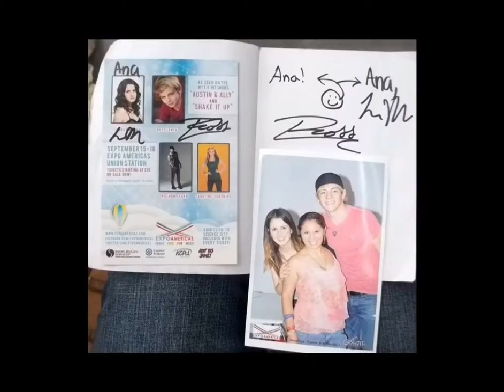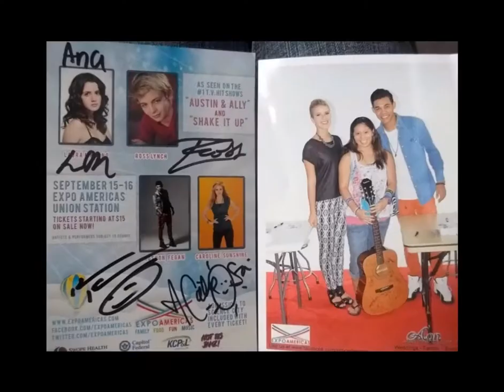Ross Lynch, Laura Marano, Caroline Sunshine, Roshon Fegan on stage - Kansas City, MO 9/15/12!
Ross Lynch and Laura Marano AKA: Austin and Ally from Disney Channel's 'Austin and Ally' and Caroline Sunshine and Roshon Fegan AKA: Tinka Hessenheffer and Ty Blue from Disney Channel's 'Shake It Up' went on stage and introduced themselves and hung out for a little while outside at the Expo Americas event Main Stage - Union Station/Science City - Kansas City, MO on September 15, 2012!!!